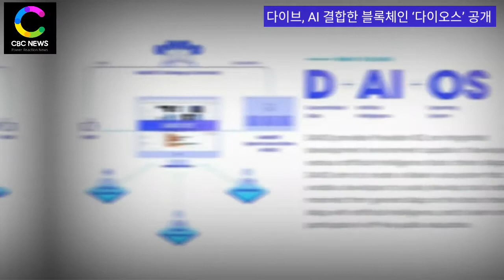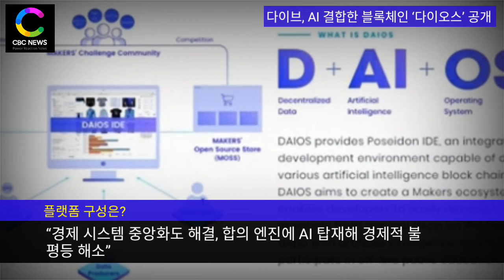[CBC뉴스=CBCNEWS] 다이브, AI 결합한 블록체인 ‘다이오스’ 공개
다이브, AI 결합한 블록체인 ‘다이오스’ 공개

블록체인 스타트업 ‘다이브’(DAIB)가 블록체인과 인공지능(AI)을 결합한 플랫폼 개발에 나서 전 세계의 이목을 사로잡고 있다.

최근 다이브(DAIB)는 차세대 블록체인 플랫폼 ‘다이오스’(DAIOS) 프로젝트를 공개하며 해당 플랫폼의 내용과 방향성을 소개했다.

다이오스의 방향성은?

“탈중앙화라는 블록체인 본질적인 가치를 지향”
“현재 블록체인 플랫폼들이 안고 있는 중앙화 문제점 해소에도 적극 나서”
“기존 플랫폼, 채굴 파워와 지분 등 보유한 소수 구성원들에게 이익 집중하는 점 개선”

플랫폼 구성은?

“대형 IT 프로젝트 경험자부터 AI 앱 개발과 보안업계 솔루션 개발자 등 합류”
“새로운 합의 알고리즘 PoC(Proof of Contribution) 통해 부의 편중 방지”
“경제 시스템 중앙화도 해결, 합의 엔진에 AI 탑재해 경제적 불평등 해소”
“기존 블록체인 플랫폼들과 달리 AI가 학습을 통해 블록 결정권과 부의 분배 결정”

이밖의 사항은?

“황병대 다이브 최고기술책임자, 참여자는 일반 디앱(Dapp)과 AI 디앱 개발 가능”
“AI 통해 기존 이더리움 스마트 컨트랙트가 보여준 분산 서비스 기능 한 단계 확장”
“참여자 다이오스 코인 구매해 다른 노드들에서 네트워크 자원 제공받을 수 있어”
“반대로 자신의 의미 있는 데이터를 다이오스 코인 형태로 제공할 수도 있어”
“CPU나 GPU 중 원하는 자원만 선택해 제공 가능”
“안토니오 김 다이브 최고경영자, AI는 생산 수단을 바꾸는 핵심적인 근본 기술”
“블록체인은 미래 생태계 수용할 수 있어야 하며 다이오스는 미래 가치 창조 프로젝트”